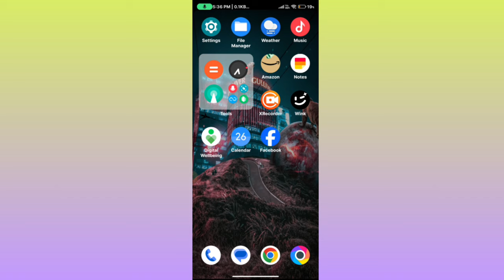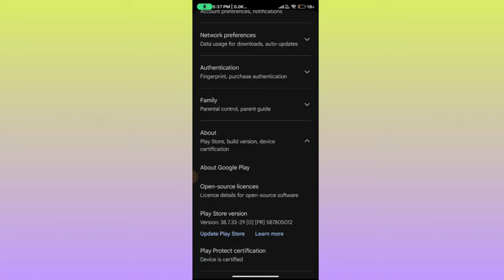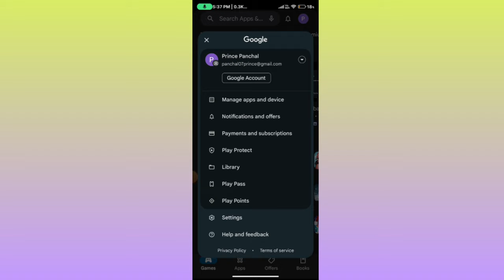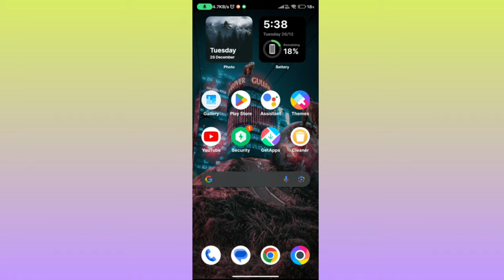How to get 95 off in play store || Play store 95 off kaise milega || Play store 95 offer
how to get 95 off in play store
how to get 95 off in play store for bgmi
how to get 95 off in play store not showing
how to get 95 off in play store for free fire
how to get 95 off in play store tamil
how to get 95 off in play store for bgmi in telugu
how to get 95 off in play store for efootball 2023
how to get 95 off in play store for bgmi tamil
how to get 95 off in play store for efootball